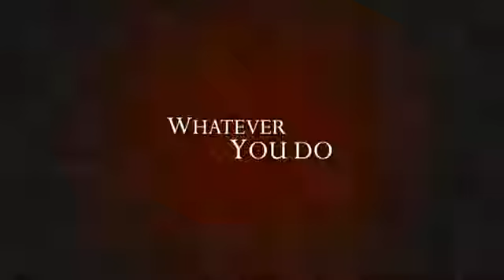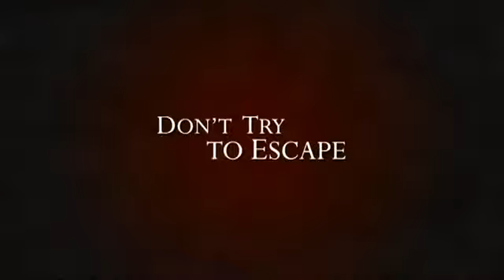Mothers Day 2011 Trailer [SaveYouTube.com].mp4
Pushing the boundaries of fear, Mother's Day is an intense horror from director of Saw II, III, and IV and starring the legendary Rebecca De Morney (The Hand That Rocks The Cradle).

After a bank robbery goes seriously wrong, three sadistic, bloodthirsty, criminal brothers find themselves on the run. Their childhood home seems like the safest place to hide out. But a few things have changed, their mother has been evicted and the house is now occupied by a young couple and their birthday guests. Taken hostage, the new owners and friends are forced to endure a night of blood-drenched hell. Because mother's coming home to roost and her maternal instincts involve extreme torture and a taste for terror.